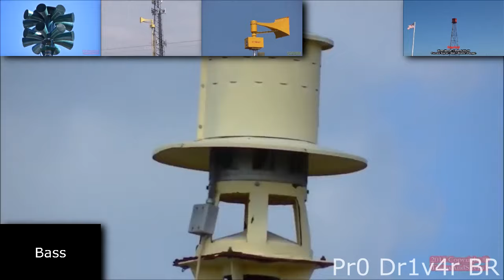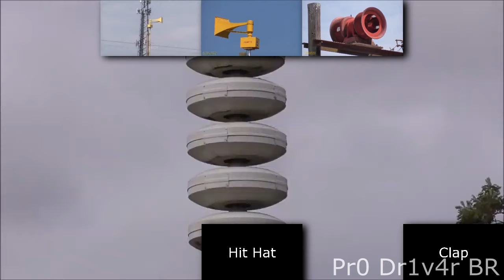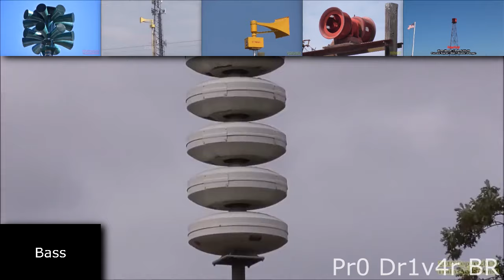Tornado Sirens has a Sparta Venom TSS Remix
Made in Sony Vegas 15 Pro/Melodyne 4/FL Studios 20

By Pr0 Dr1v4r BR